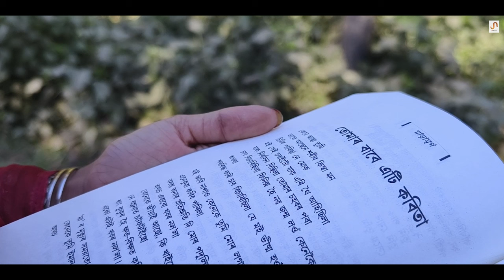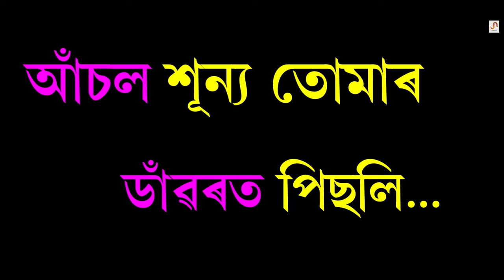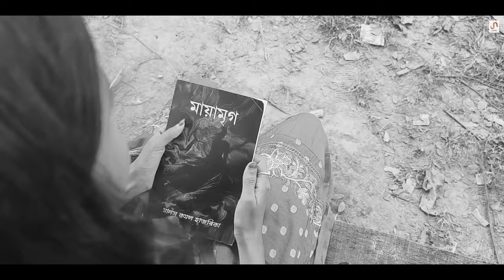Eti Kobita Tumar Naamot (Poem) | Recitation by Tapan Das | Penned by Manash Kamal Hazarika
Credits:
Poet: Manash Kamal Hazarika
Recitation by: Tapan Das
Layout Design: Bijit Daimary (Unix Studio)
Presented By: Sailen Biswas (Babu)
Recordist: Bhaskar (Studio Filmcraft)
Editing: Sauravjyoti Kashyap

Special Thanks:
Alakesh Sarma, Jugal Kr. Mahanta, Manoj Barua, Bipasha Saharia, Niyor Deka, Trisha Saikia, Dr. Pragati Dutta, Garima Deka, Nibaran Kaushik, Chinmoy Rabha, MM Production